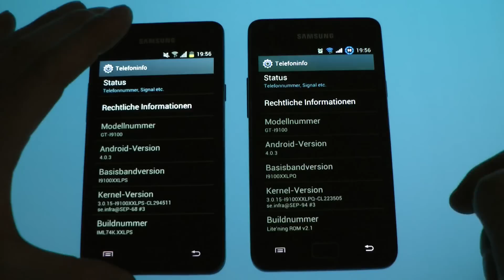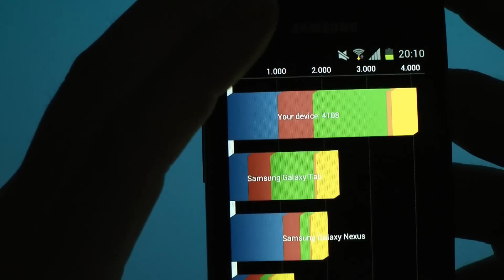Samsung Galaxy S2 9100 Firmware ICS LPS vs LPQ Benchmark Quadrant Vergleich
Akku Samsung Galaxy S2 2000mAH und anderes Zubehör bekommt ihr hier:
und in weiß
in weiß und extra Hülle